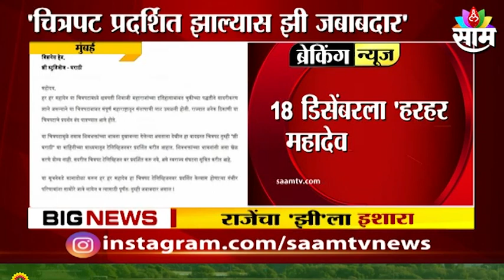Har Har Mahadev Controversy | 'हर हर महादेववरून राजे पुन्हा आक्रमक'; 'झी'ला पत्र लिहून इशारा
Watch The Latest News on Har Har Mahadev Controversy | 'हर हर महादेववरून राजे पुन्हा आक्रमक'; 'झी'ला पत्र लिहून इशारा